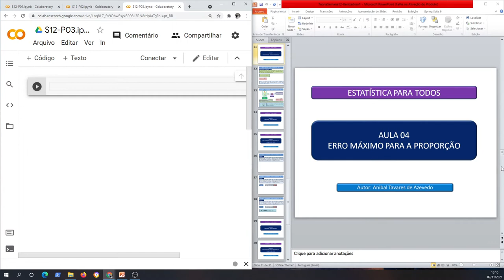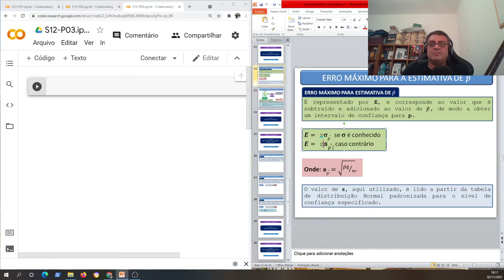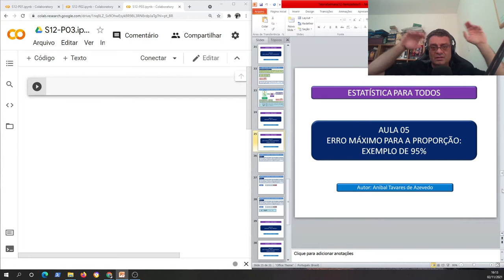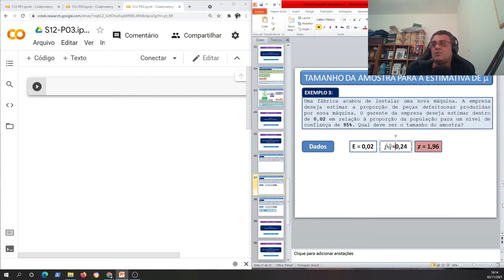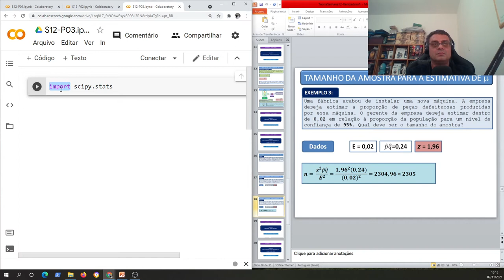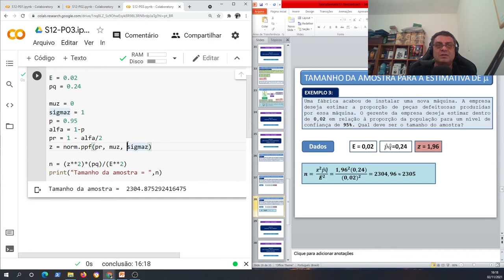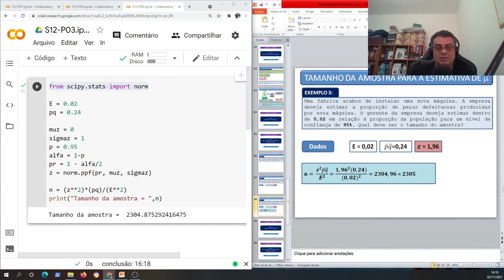Projeto Estatística para todos - Trilha de Python - Semana 12 - Aula 03: Tamanho amostra proporção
IC para proporção e n grande
Link para o notebook da Aula 01:

Nível confiança da proporção
Link para o notebook da Aula 02:

Tamanho amostra proporção
Link para o notebook da Aula 03: